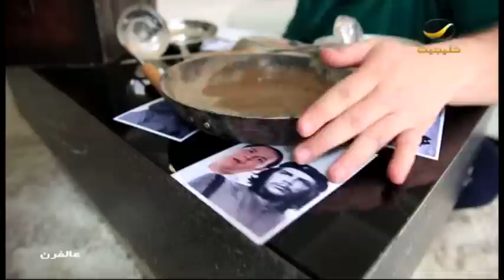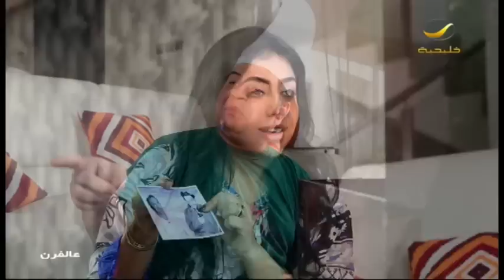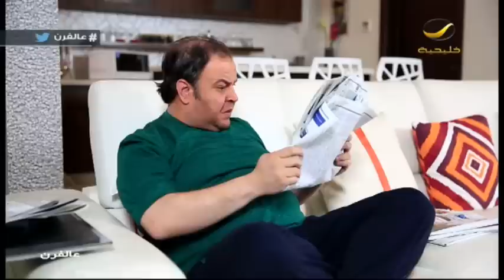برنامج عالفرن الحلقه 27 ضيف الحلقه " تركي المريخي "